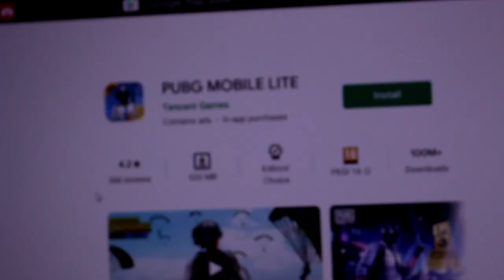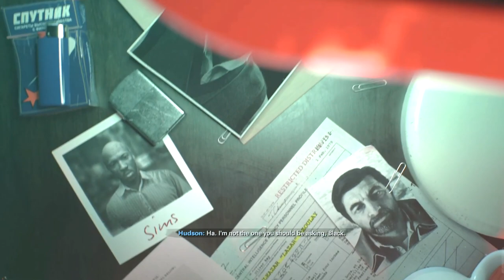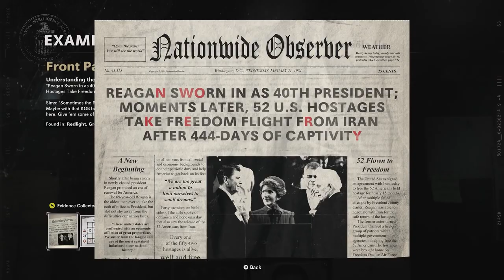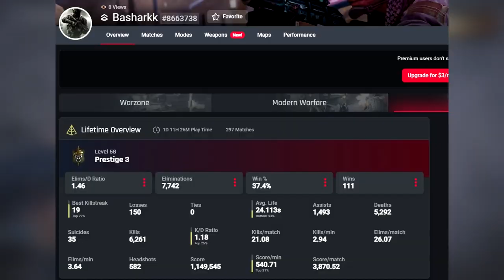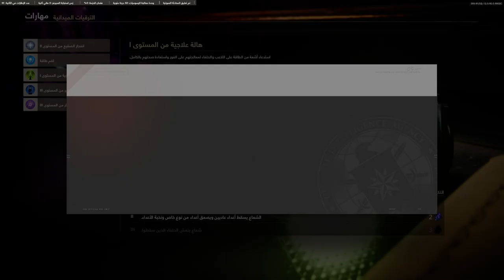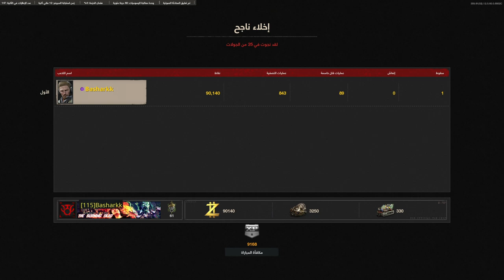🤔 مراجعة وتقيم بلاك أوبس كولد وور (القصة,الملتي بلاير و الزومبيز) أفضل ولا أسوء جزء؟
متوفر في محلات فيرجن Virgin Mega store
 في الكويت  و الامارات🇦🇪🇰🇼

المقدمة  (0:00)
السبونسر أو راعي الفيديو  (3:55)
مراجعة طور القصة  (5:31)
مراجعة طور الملتي بلاير  (12:52)
مراجعة طور الزومبيز  (25:58)